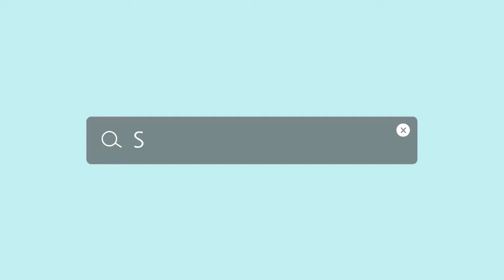[싹튜브] SAC 애견훈련 전공에서 소개하는 반려견 스트레칭 영상!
서종예 애견훈련 전공에서 소개하는 반려견 스트레칭 영상!